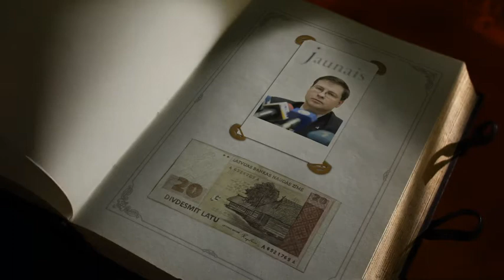Animation for the Pre-Election Talk Show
Animation and effects for a video made as a commercial for a pre-election talk show on TV3 channel.

Directed & Edited by TV3
Camera: Janis Salms
3D Modeling & Animation: Dmitry Volovik